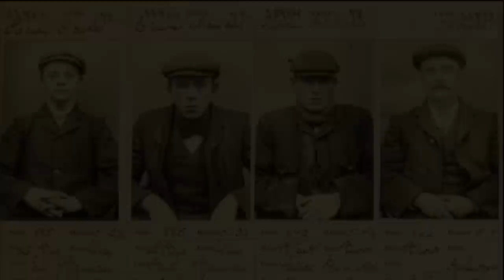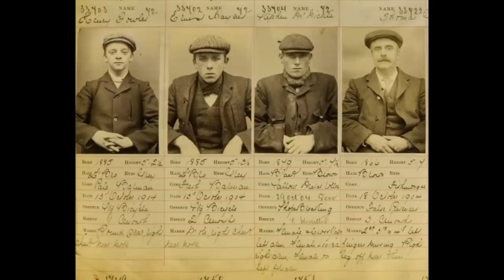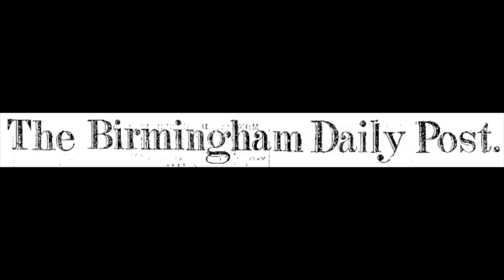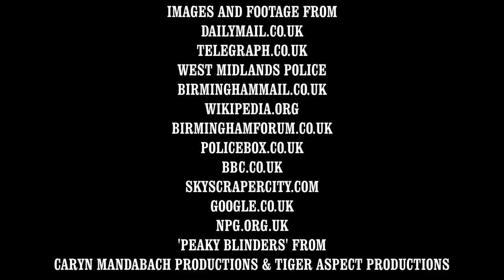The Real Peaky Blinders - DOCUMENTARY FILM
Here's another Documentary film that I had to create that was part of my coursework for Level 3 Media at my Sixth Form college that could be based on any subject matter to then which I decided on the 'Peaky Blinders'.

This film is all about the outline history of the 'Peaky Blinders', who were a criminal gang based in Small Heath, Birmingham, England in the late 1890's and then to an lesser extent in the early 20th century.

Want to know more about the gang and what they actually did do back in the 19th century? Watch this film to find out!

This Documentary is based on true events from the criminal gang itself of the 'Peaky Blinders' and was inspired by the hit BBC TV series of the same name starring Cillian Murphy, Sam Neill and Helen McCrory with the visual style from the TV series replicated in the documentary as well as the official theme tune from the show of 'Red Right Hand' by Nick Cave and The Bad Seeds.

My Media teacher of Mr Joseph Sudlow and production company at my sixth form college of Red Chair Media also did help out with me to create this documentary as well as my own production company of JackpotButtonLewis Productions.

Hope you all enjoy it, because I've worked seriously hard on this and I would to love to hear from you on what you think about it!

NOTE: I don't own any part or all of the pictures, videos, music and any other media content featured in this documentary, no copyright infringement is needed, all content is owned by it's respectful exclusive owners and all rights are reserved.